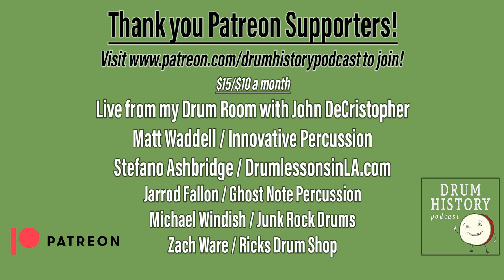OCDP Builders Roundtable with Corey Manske, Nick Turner, and Jarrod Fallon - EP 176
Orange County Drum and Percussion was one of the most popular drum brands in the world in the early 2000's, and I am joined today by Corey Manske and Nick Turner who were some of the original builders during the heyday. Jarrod Fallon is a restorer and buff on all things OCDP and he co-hosts the episode with me. This is a follow up to the first Orange County episode with Jarrod and Michael Kelley and we answer tons of great questions that were submitted by fans of the brand. This is a fun one with a bunch of great behind the scenes stories that makes you feel like you are a part of the original crew building one of a kind drums for greats like Travis Barker, John Otto, Adrien Young, Chad Sexton and many more.

-Follow Corey on social media at @coreymanske, Nick Turner at @dagnastee, and Jarrod Fallon at @ghostnote_percussion.

-Here is a link to the original OCDP episode with Jarrod Fallon and Michael Kelley